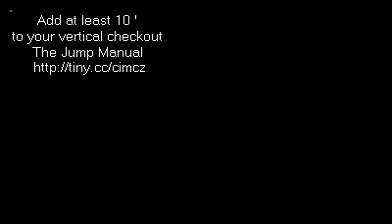Roy Williams and Tom Izzo on Veteran's Day Uniforms